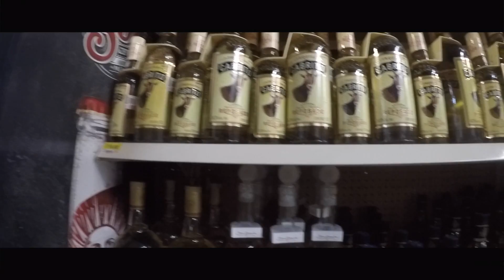Mexique - Péninsule du Yucatan